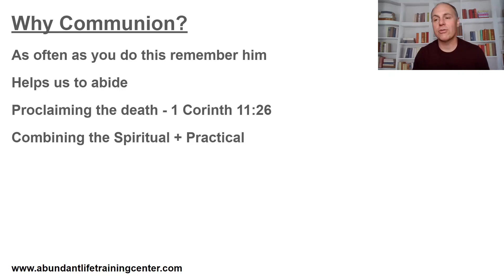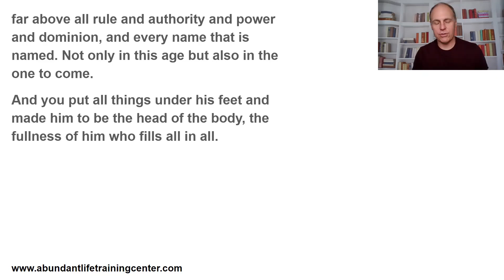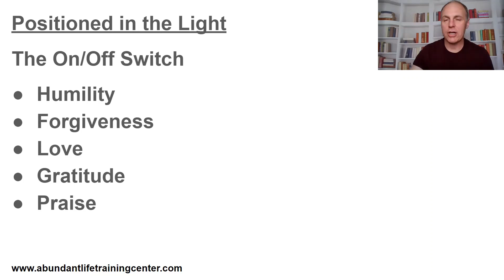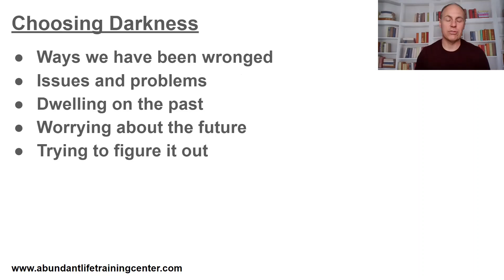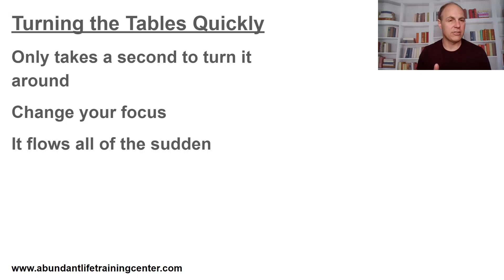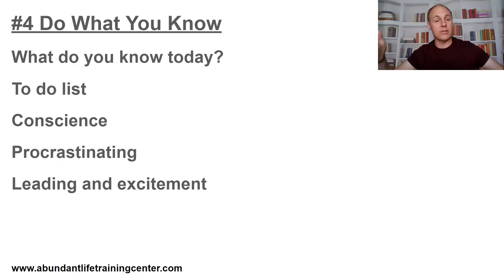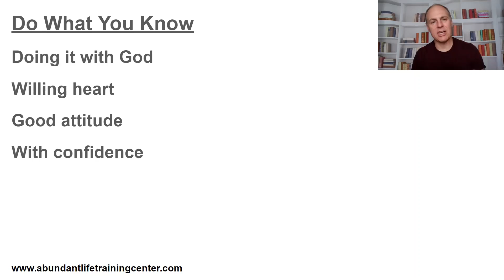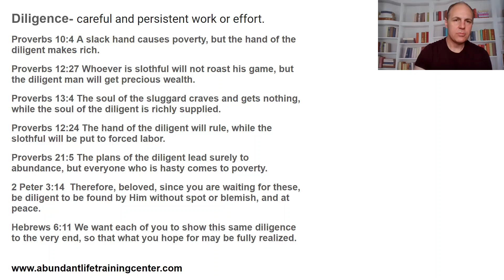Diligence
Down below are several scriptures on diligence for us to meditate on today.

Proverbs 10:4 A slack hand causes poverty, but the hand of the diligent makes rich.

Proverbs 12:27 Whoever is slothful will not roast his game, but the diligent man will get precious wealth.

Proverbs 13:4 The soul of the sluggard craves and gets nothing, while the soul of the diligent is richly supplied.

Proverbs 12:24 The hand of the diligent will rule, while the slothful will be put to forced labor.

Proverbs 21:5 The plans of the diligent lead surely to abundance, but everyone who is hasty comes to poverty.

2 Peter 3:14 Therefore, beloved, since you are waiting for these, be diligent to be found by Him without spot or blemish, and at peace.

Hebrews 6:11 We want each of you to show this same diligence to the very end, so that what you hope for may be fully realized.

I like this last verse from Hebrews 6:11 that says diligence is what causes the things we hope for to be fully realized.

In today's communion we are asking for God's help to grow continually in our diligence.

Today's Workout/Health Tip

A great way for us to start practicing diligence is in our health and fitness. I used to always tell the trainers in my gym... "Many people exercise but very few people train." To be in training means we have a plan and purpose for each workout, and we are diligently tracking our progress consistently.

To partner with us in the Abundant Life Blueprint go